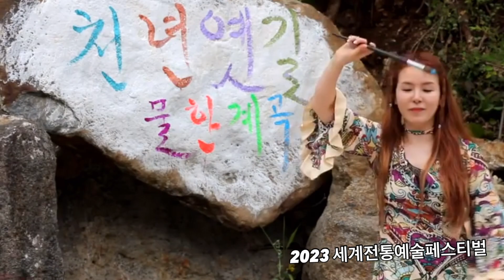improvised music & ArtDrawing